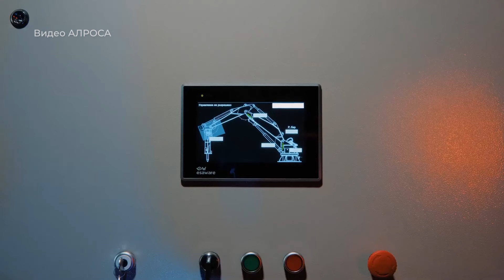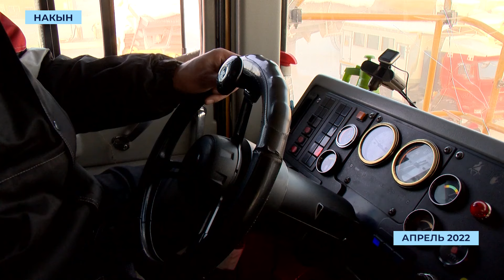Умная техника помогает исключить ошибки на производстве АЛРОСА